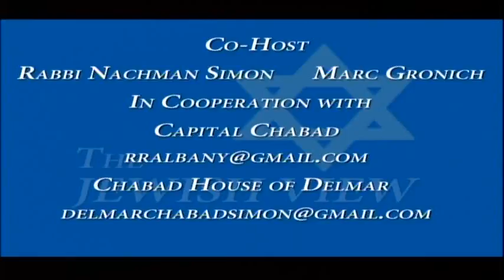The Jewish View-David Hochfelder, Solarize Albany and 98 Acres in Albany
David is a history professor at the University at Albany. He is also an electrical engineer working in the electric power industry. These two interests dovetail nicely into his two passions — solar power and history of Albany. We speak to David about solar power and how it impacts Albany County. Also, the headline 98 acres in Albany refers to the amount of land flattened in downtown Albany to build the Empire State Plaza. It is a fascinating recollection of how the downtown area was converted from a dilapidated part of the city to a cultural environment that Capital District residents have been enjoying since 1978.